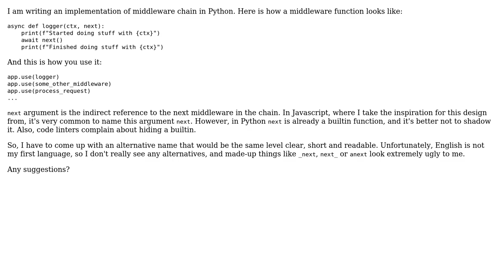How to name the parameter that holds `next` middleware in the chain? (2 Solutions!!)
How to name the parameter that holds `next` middleware in the chain?

With thanks & praise to God, and with thanks to the many people who have made this project possible! | Content (except music & images) licensed under CC BY-SA | Music | Images & others | With thanks to user toriningen user Lie Ryan and the Stack Exchange Network Trademarks are property of their respective owners. You are responsible for your own actions.